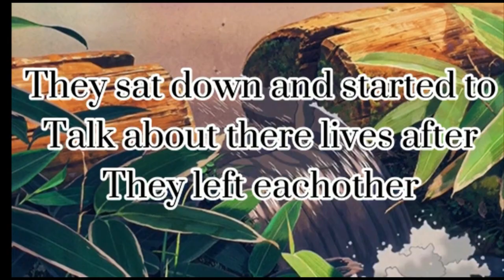♥Till we meet again♥||Gacha club Mini movie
Credits for my bestie for the movie idea
Im really sorry for that black thing popping up time to time idk whats wrong with it ;-; I will try to fix it in the next vid :D